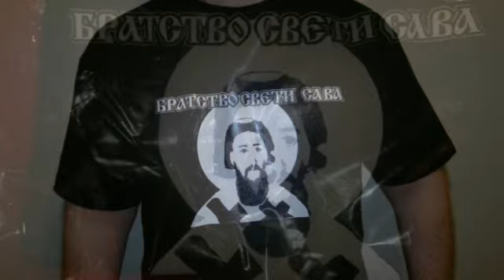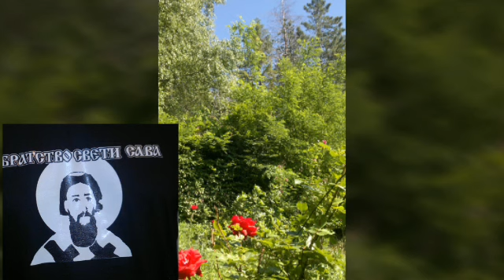Ово је Србија